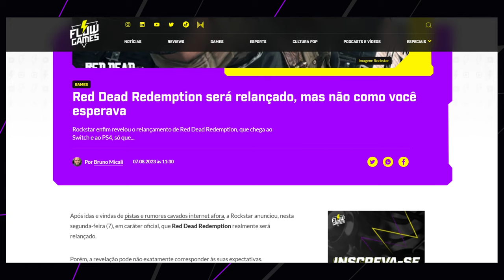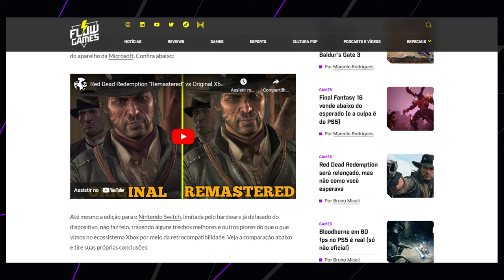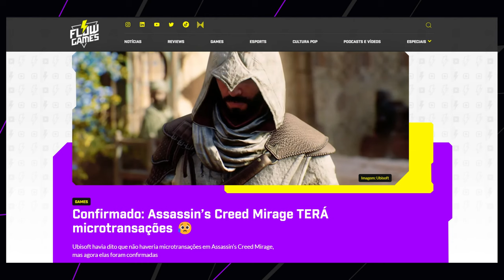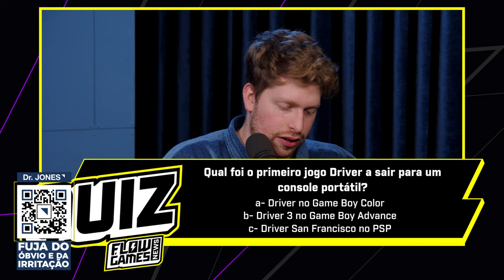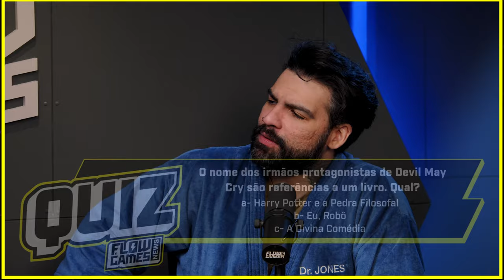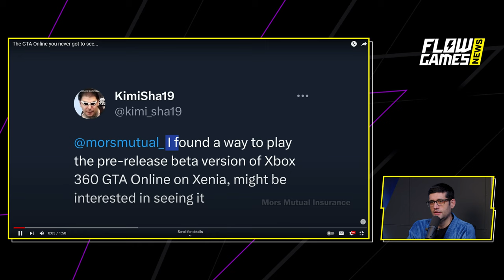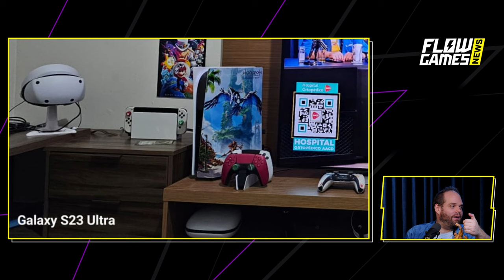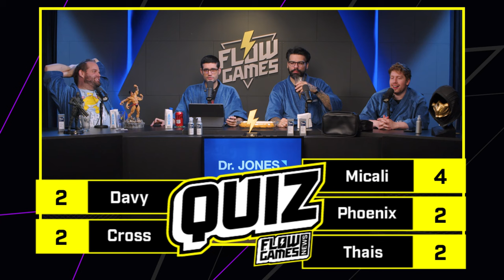ROCKSTAR DECEPCIONA com PORT de RED DEAD 1 e GTA 6 com RP OFICIALMENTE?! - FGN #84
Hoje é dia de Rockstar Games e suas maluquices ultimamente... Port de Red Dead Redemption 1 foi anunciado pro Switch e PS4... mas sem nenhuma melhoria. Teve também noticia da Rockstar contratando os principais modders de GTA RP, o FiveM e RedM (CFX).

Tem tbm Baldur’s Gate 3 ATROPELANDO ZELDA e postulante a GOTY, possível JANELA de GTA 6, skin BRASILEIRA FUNKEIRA em MK1 e mais!

Tudo isso, no Flow Games News!
AACD
Sua saúde merece a excelência do Hospital Ortopédico AACD.

DR. JONES
Chega de irritação na barba e no bolso! Vem pra Dr. JONES!
RECEBA TODAS NOTICIAS DO PORTAL FLOW GAMES!

ANFITRIÕES:

*FLOW GAMES*

*MD3*